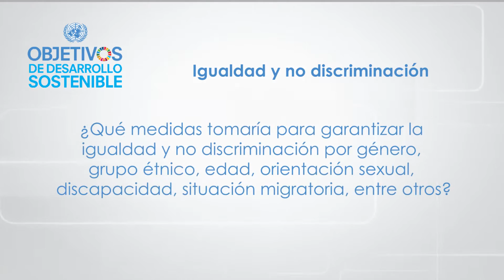Iván Espinel: Medidas para garantizar igualdad y no discriminación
Propuestas candidatos en torno a Agenda2030 Elecciones Ecuador 2017